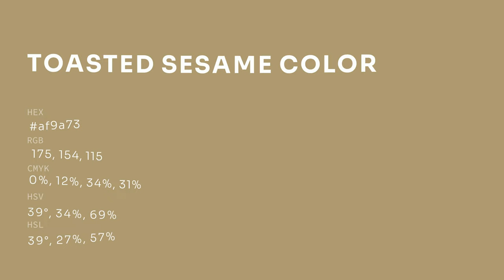Toasted Sesame color af9a73 hex color - Brown color - Cool color af9a73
What color is Toasted Sesame ? af9a73 hex color - Brown color - Cool color af9a73

Hex af9a73 Color Code is also known as Toasted Sesame color.

Hex af9a73 Color code in RGB color code model is created after adding 68.63% red color, 60.39% green color and 45.10% blue color.
Hex af9a73 Color code in CMYK color (process color) code model is generated after subtraction of 0% cyan, 12% magenta, 34% yellow and 31% black.